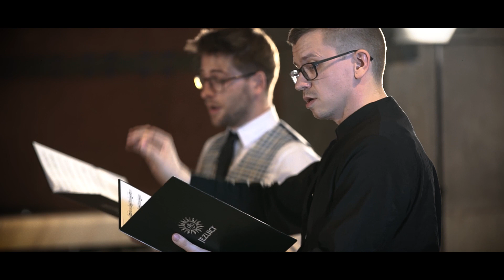Niech się radują niebiosa i ziemia || Ziemiański. Koncert monograficzny #12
„Niech się radują niebiosa i ziemia”
Słowa i muzyka: Stanisław Ziemiański SJ
Opracowanie: Janusz Krzysztof Korczak

Koncert monagraficzny poświęcony pieśniom Stanisława Ziemiańskiego SJ w opracowaniach wokalnych napisanych przez polskich twórców muzyki kościelnej, który odbył się w bazylice Najświętszego Serca Pana Jezusa w Krakowie, 14 czerwca 2020.
Wykonawcy:
Katarzyna Rogal
Anna Wołczańska
Joanna Stolarska
Justyna Łokcik
Bartłomiej Brzóska SJ
Krystian Neścior
Wojciech Morański SJ
Dominik Dubiel SJ
Kierownictwo muzyczne: